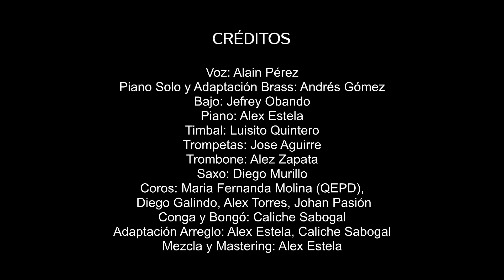“Guaguancó Del Adiós” Caliche Sabogal Y Sus Amigos